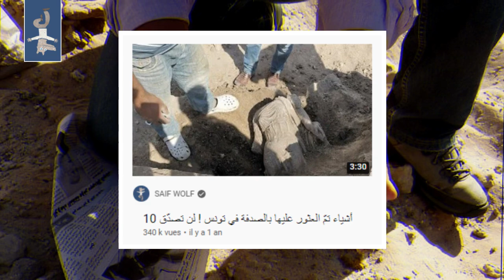أكثر 8 إكتشافات مذهلة تمّ العثور عليها في تونس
السلام عليكم، سوف نستعرض من خلال هذا الفيديو عدد من الإكتشافات والأشياء المذهلة التي تم العثور عليها في تونس.

رابط فيديو:
10 أشياء تمّ العثور عليها بالصدفة في تونس :

أتمنى أن يكون قد نال إعجابكم الفيديو.
الرجاء الإشتراك بالقناة للتوصل بكل الفيديوهات الجديدة | شكرا للجميع.